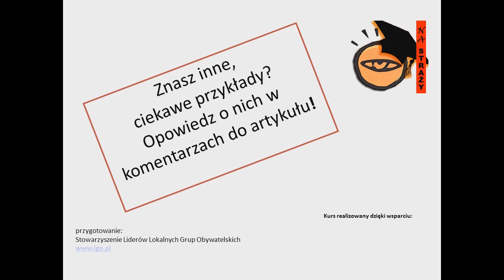Strategia działania na rzecz interesu publicznego - specjaliacja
W prezentacji zostały pokazane przykłady organizacji: Ipas koncentrującej swoje działania wokół prawa kobiet, zajmującej się dostępem do informacji publicznej Campaign for Freedom of Information, Spinwatch, która mi.in. zaprojektowała stronę Nuclear Spin, Fundację Rodzić po Ludzku, która podejmuje działania związane z prawami pacjentek oddziałów położniczych oraz HGW Watch – blog, który powstał, aby przyglądać się poczynaniom nowej władzy lokalnej w Warszawie.

Prezentacja przygotowana przez Stowarzyszenie Liderów Lokalnych Grup Obywatelskich (obecnie Sieć Obywatelska Watchdog Polska).